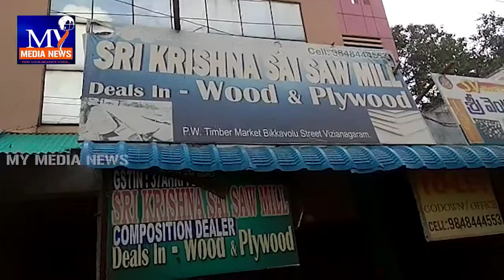విజయనగరం టింబర్ మార్కెట్ లో అగ్ని ప్రమాదం